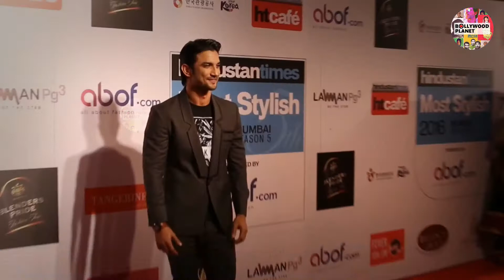सुशांत सिंह के पिता के FIR दर्ज कराते ही गायब हुई एक्ट्रेस रिया चक्रवर्ती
Bollywood Planet ( BP ) : सुशांत सिंह के पिता के FIR दर्ज कराते ही गायब हुई एक्ट्रेस रिया चक्रवर्ती